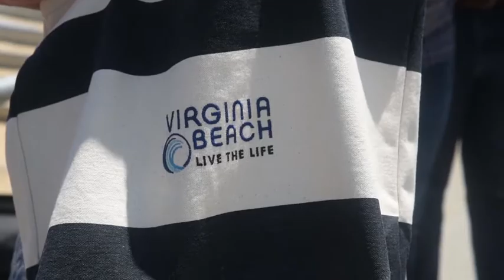Norfolk District, City of Virginia Beach ready to feed the beach (2019) 🇺🇸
🔴 [Author]:
Video by Andria Allmond

🔴 [Unit]:
U.S. Army Corps of Engineers, Norfolk District

🔴 [Location]:
Virginia Beach, Va, United States

🔴 [Description]:
Norfolk District, U.S. Army Corps of Engineers partner with the City of Virginia Beach to renourish the beach in preparation for hurricane season 2019.

🔴 [Tags]:
hurricane, USACE, U.S. Army Corps of Engineers, renourishment, hurricane preparation, U.S. Army Corps of Engineers North Atlantic Division, U.S. Army Corps of Engineers Norfolk District, USACE NAD, USACE NAO, City of Virginia Beach

🔴 [VIRIN]:
190524-A-SO401-001